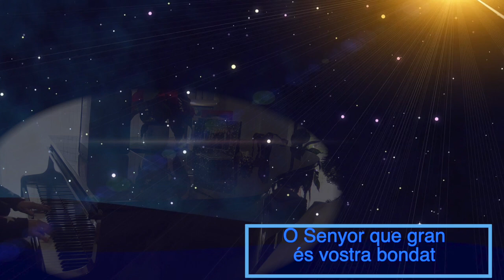Descanseu ben alegres. Album SSS 4 Koerts